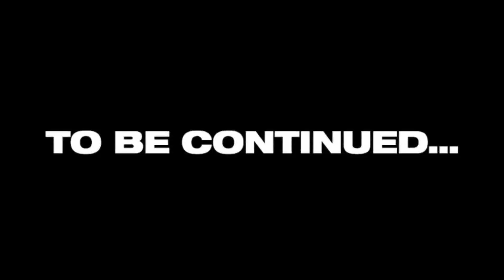My New HairCut 😍 | shopping day